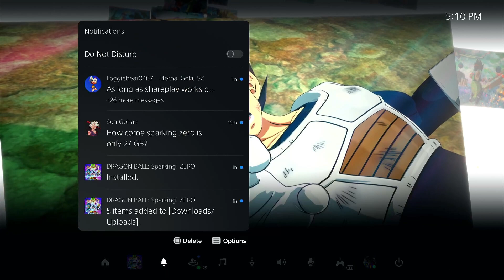(What if i get to live at the end of the cell saga?) Goku plays DragonBall Sparking Zero Part 2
More of Goku plays Sparking Zero, from the Frieza Saga to the Cell Saga, and with a special What if ending)

Voice impressionist/ actor, writer, gamer. Huge Anime and Godzilla fan and always love to make people happy and laugh.